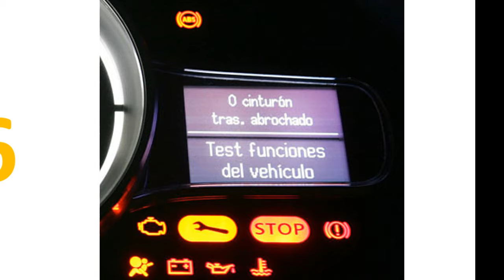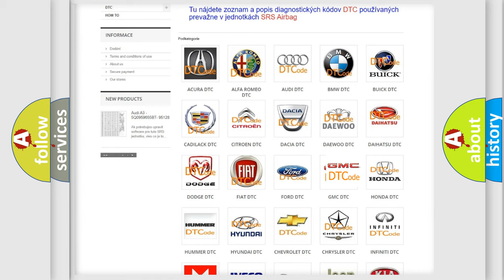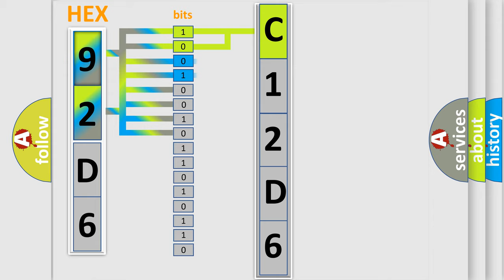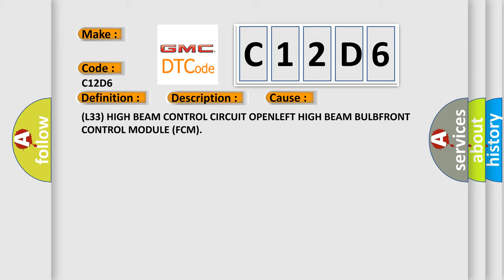DTC GMC C12D6 Short Explanation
Contents:
0:21 Basic DTC analysis according to OBD2 protocol standard.
1:48 Insight into programming
2:58 A diagnostically understandable description of the Diagnostic Trouble Code
3:05 Basic error definition

Make:
Code:
C12D6
Definition:
LEFT HI BEAM CONTROL CIRCUIT HIGH
Description:
With the Headlamps active. When the Front Control Module (FCM) detects a high condition
Cause:
(L33) HIGH BEAM CONTROL CIRCUIT OPENLEFT HIGH BEAM BULBFRONT CONTROL MODULE (FCM)